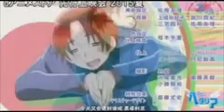Italy spazzes while I play unfitting music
This is part of Italy's spastic. dance? in the closing credits of Hetalia: The World Twinkle. I haven't seen it yet btw, just had to do this with the ending.